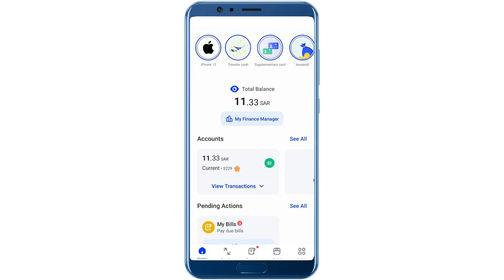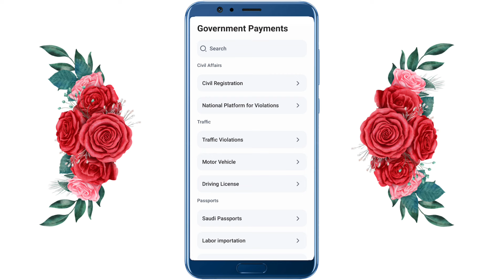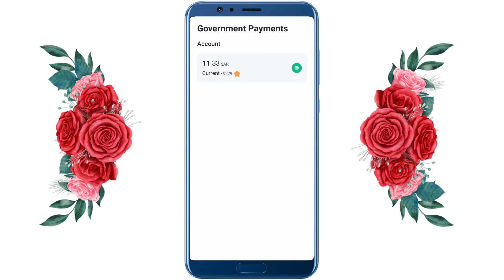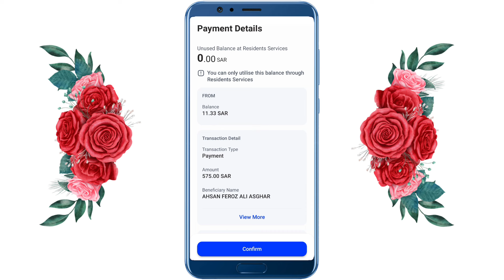How To Check IQAMA Renewal Fees | Check IQAMA Renewal fees With Al Rajhi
Hello My YouTube Friend's & Family in This Video I can Explain

How to check iqama renewal fees
how to check iqama renewal fees paid or not